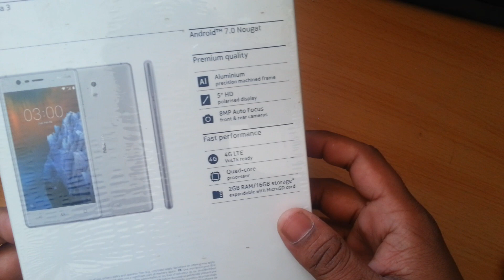Nokia-3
Ram-2gb
battery -2630mAh